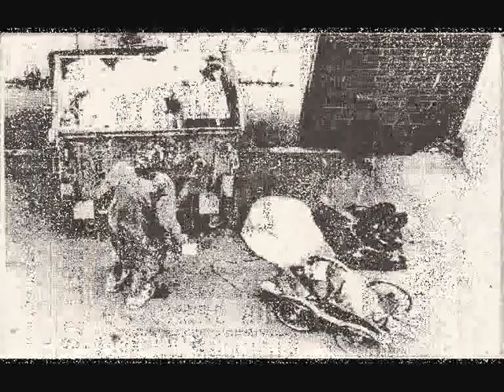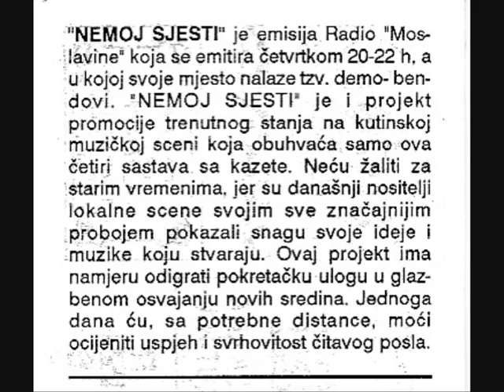Nemoj sjesti 1993 - DELIRIUM TREMENS Bježi šminker